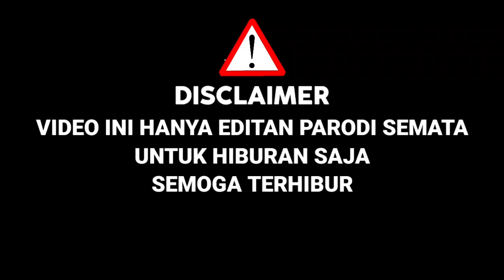Bcl Pun Tersenyum‼️Awalnya Gagap,Pas Bawakan Lagu Charly Atsl,Juri Suka Suaranya||Parodi Idol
PERINGATAN : INI HANYA PARODI SEMATA UNTUK HIBURAN

Bcl Pun Tersenyum‼️Awalnya Gagap,Pas Bawakan Lagu Charly Atsl,Juri Suka Suaranya||Parodi Idol Cover

KALI INI SAHABAT SETIA COBA UNTUK PARODI AJANG PENCARIAN BAKAT INDONESIAN IDOL  ( PARODI )